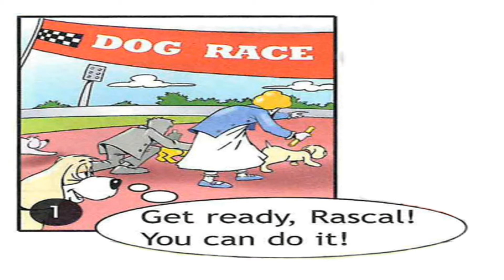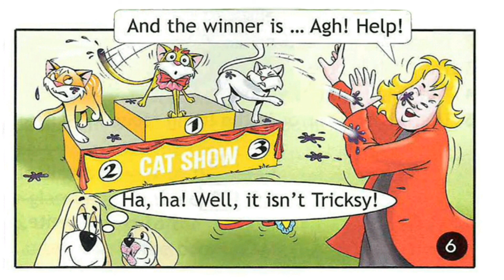Spotlight 3 p.104 Episode 5 CD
Английский в фокусе 3 с.104, Эпизод 5 КД

Student's Book
Учебник

Module 6
Модуль 6

ДОМ, МИЛЫЙ ДОМ!

Arthur + Rascal
Артур и Раскал

Episode 5
Эпизод 5
1
Get ready, Rascal! You can do it!
Будь готов, Раскал! Ты можешь сделать это!

2
Oh, good! Well done, Rascal!
О, хорошо! Отлично, Раскал!

3
Drop it, Rascal!
Брось, Раскал!

Oh, oh!
Ох!

Can’t you drop it? Hee, hee!
Не можешь бросить?

4
First prize? Grr! I don’t think so!
Первый приз? Грр! Я так не думаю!

5
Hee, hee!
Хе-хе!

6
And the winner is … Agh! Help!
Итак, победителем становится … Ах! Помогите!

Ha, ha! Well it isn’t Tricksy!
Ха-ха! Ну, это не Трикси!